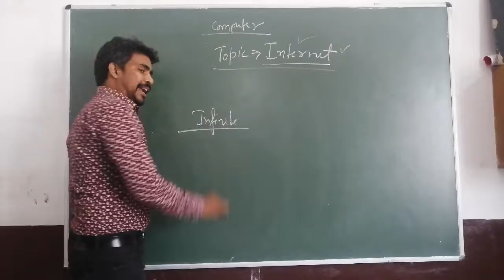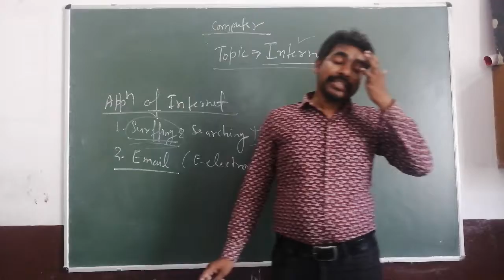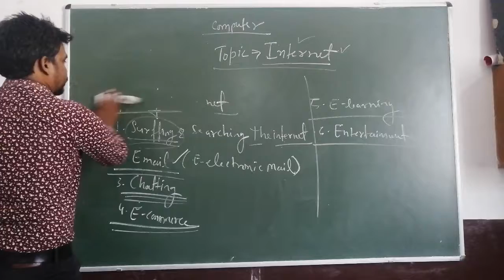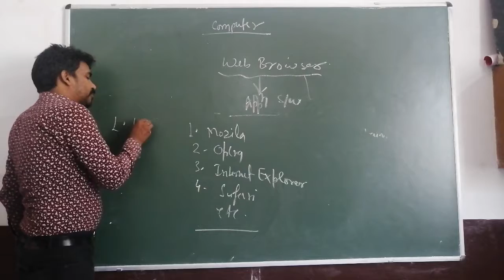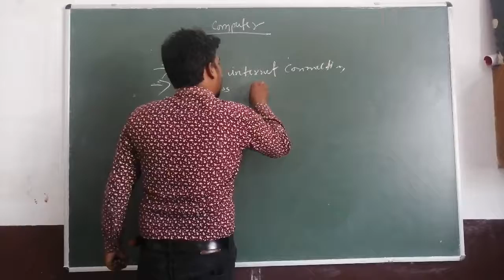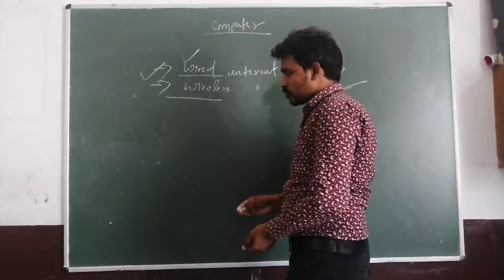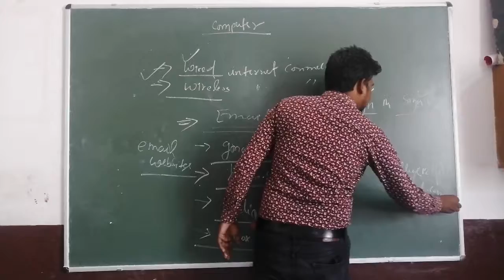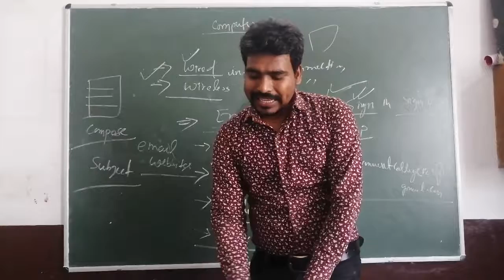Topic - Internet E-mail , website and web page by Sumit Sir